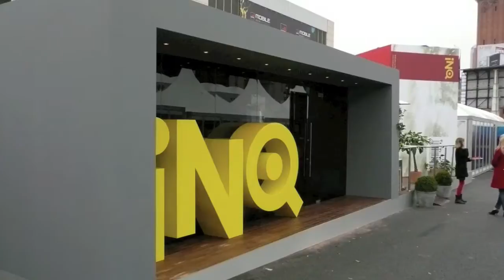Whizpr at Mobile world congress